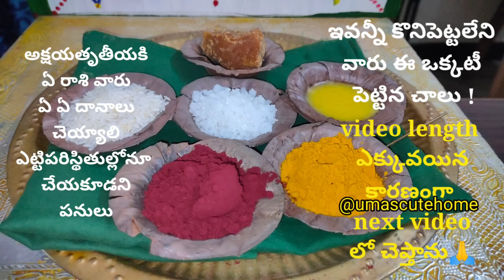అక్షయతృతీయకి 03/05/22 పూజ, లక్ష్మీకలశం ఎలా | పెట్టవలసిన 6 వస్తువులు | అక్షయపాత్ర | Akshayatritiya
Cakes